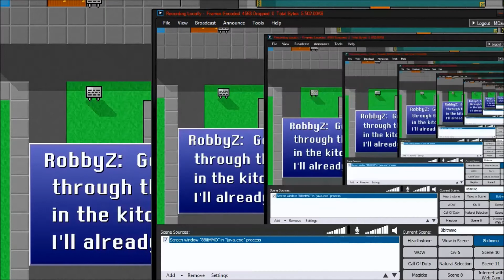8BitMMO BETA First impressions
Check out this independent title